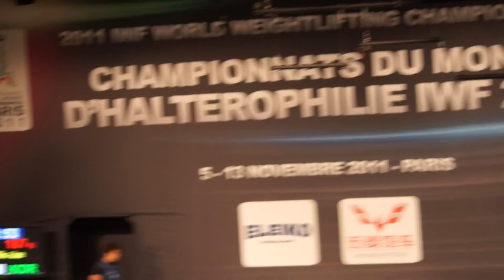Battle of the -94 kg at the world weightlifting championship ( Paris 2011) : part 1